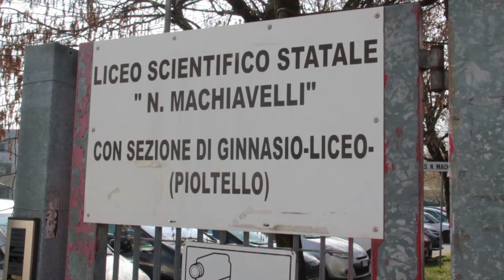Studenti, Genitori e Prof al lavoro insieme per imbiancare la scuola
Questo video riguarda Studenti, Genitori e Prof al lavoro insieme per imbiancare la scuola